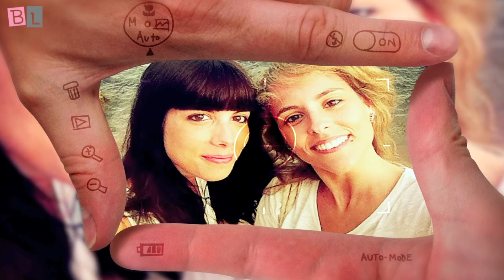BiniLuk - Fotos de nuestra escapadita a Lloret de Mar! (2013)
Vídeo con algunas fotos de nuestra escapadita a Lloret de Mar! ;D

Si queréis preguntarnos alguna otra cosita y/o hacernos cualquier sugerencia, sólo tenéis que rellenar el siguiente formulario =D